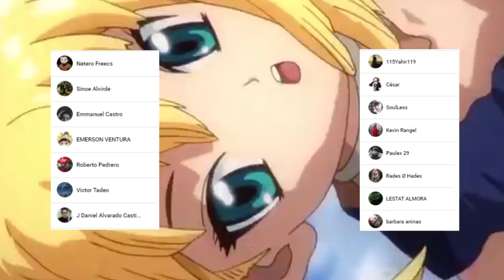SENKU Revive a TODOS !!! 😱 WHYMAN es INMORTAL ??? DR STONE 197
HOLA AMIGOS LES TRAEMOS UN NUEVO VÍDEO ESTA VEZ LA REVIEW DEL MANGA 197 DE DR STONE, DONDE VIMOS INCREÍBLES MOMENTOS SOBRE TODO COMO SENKU REVIVE A TODOS, DÉJENME SU OPINIÓN EN LOS COMENTARIOS.

Usa estos códigos de promoción:

Extra 5% Order Over $49, Code: Anime
Extra 7% Order Over $79, Code: Senpai
Extra 10% Order Over $99, Code: Daisuki